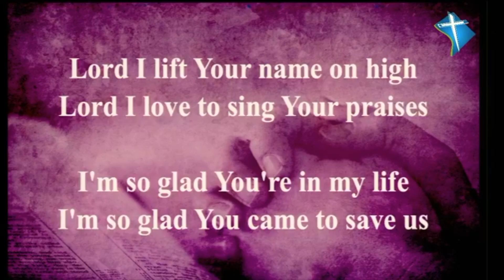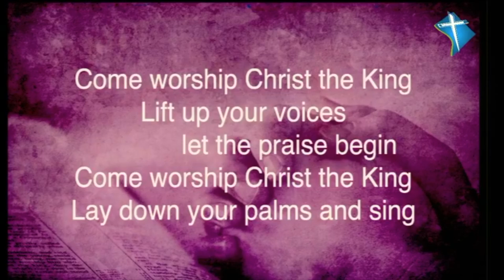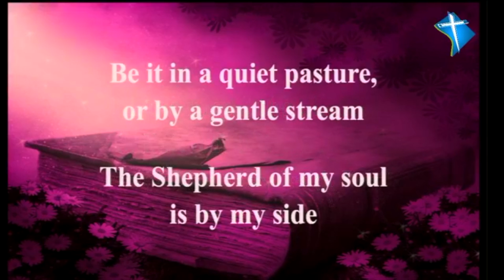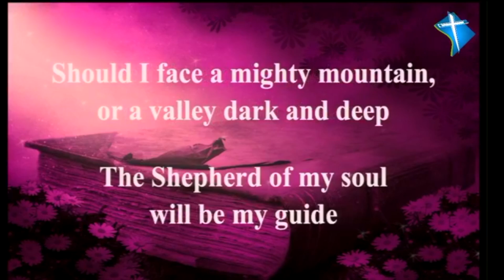SS_Palm_Sunday